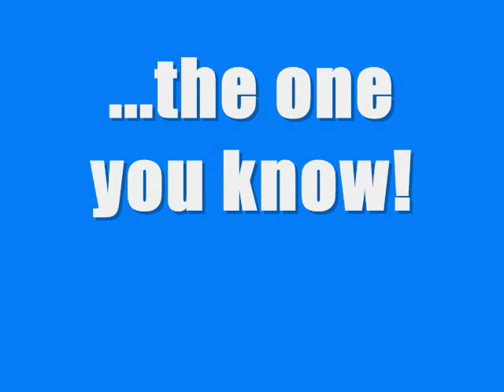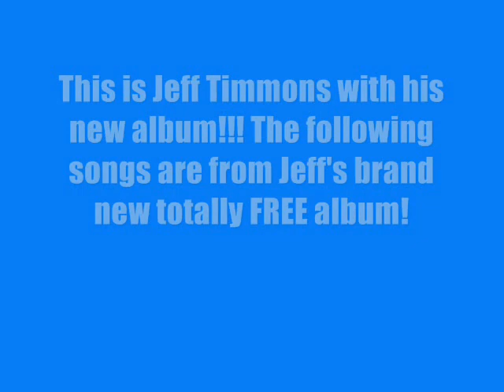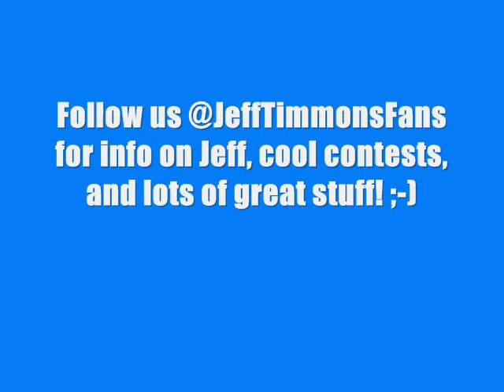Jeff Timmons - Check out his NEW MUSIC NOW!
Jeff Timmons, formerly of the group 98 Degrees, has a new album and you can get it totally free!

This is a little recap of Jeff Timmons music of the past and a preview of some of the great new songs that you can dowload for free

Please follow Jeff on Twitter @JeffTimmons98 and follow us @JeffTimmonsFans

A video made by fans with love :)

CREDITS:

* Videos:
Invisible Man * 98 Degrees
Because Of You * 98 Degrees
I Do (Cherish You) * 98 Degrees
Whisper That Way * Jeff Timmons

*Songs:
Emotional High * Jeff Timmons
Turn You Out  * Jeff Timmons
Reason I Breathe * Jeff Timmons
Sexy Mamma * Jeff Timmons

*Pictures: Jeff Timmons

*Created and edited by Jeff Timmons Fans